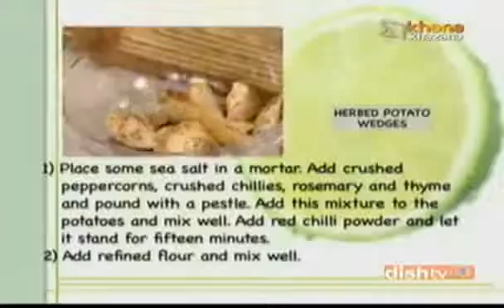Khana Khazana- Herbed Potato Wedges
Zee TV Presents Khana Khazana By Chef Sanjeev Kapoor India's first food show, need we introduce this again?